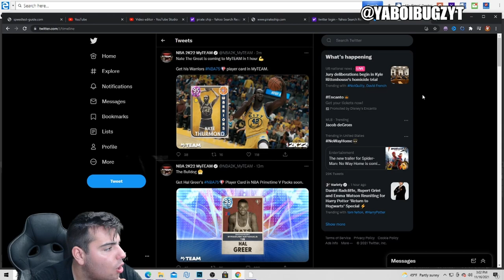INSANE MARKET RISE IS HAPPENING RIGHT NOW! NEW CONTENT IS HERE! | NBA 2K22 MY TEAM